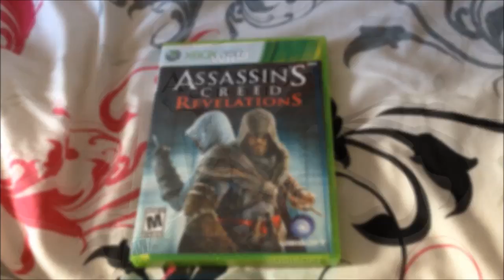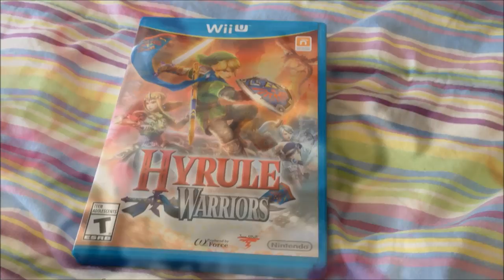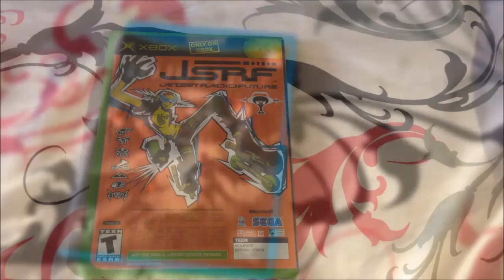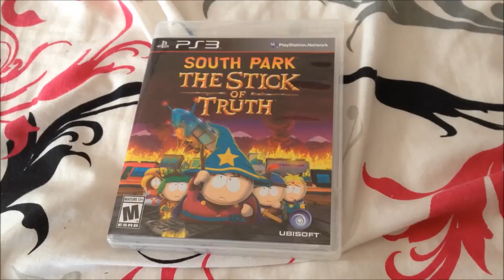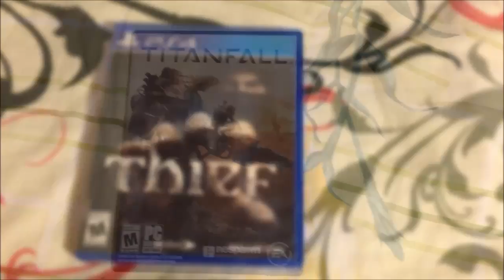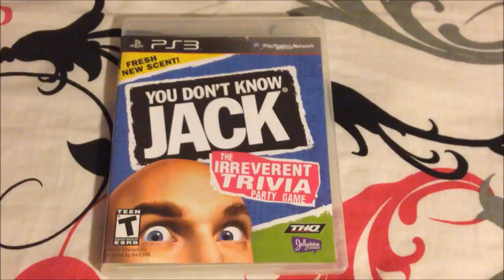Video Game Collections 2015 (PHYSICAL COPIES ONLY)